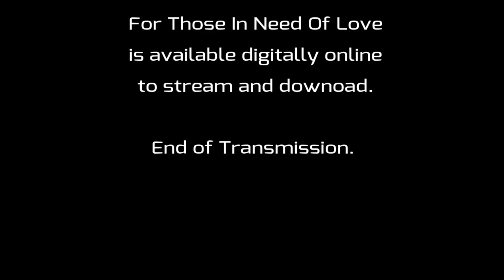David John Duckworth - For Those In Need Of Love. 2018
For Those In Need Of Love: Classical and electronic music merging as one in an ultimate bleeding heart track that reaches out to the listener. Video footage courtesy of Disney's Fantasia. Single available online. Also "Transitions" the album exclusively through DJD UK Global Music.